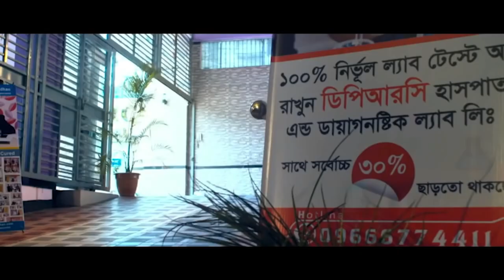আমার AVN হয়েছে, অনেক ডাক্তার দেখাইছি কেউ এই রোগটা ধরতে পারেনি । DPRC’র চিকিৎসায় আমি এখন সুস্থ । AS